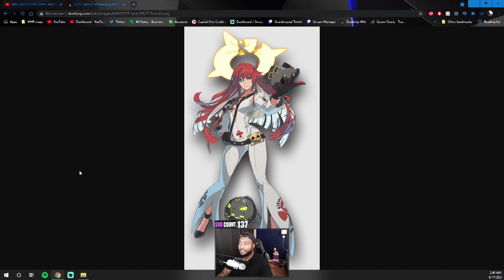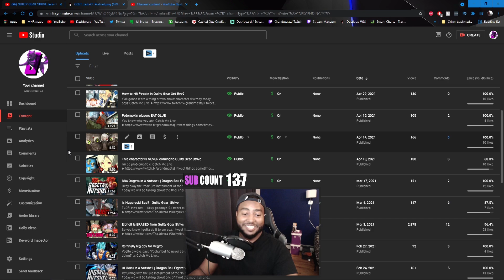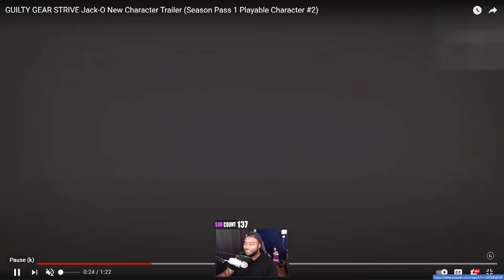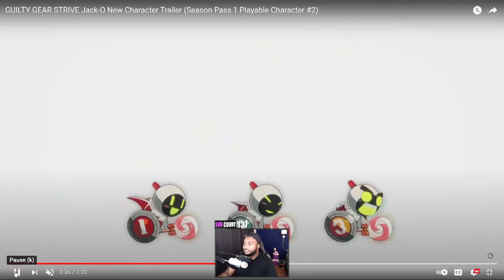THE LEAKS WERE REAL | JACK-O TRAILER REACTION